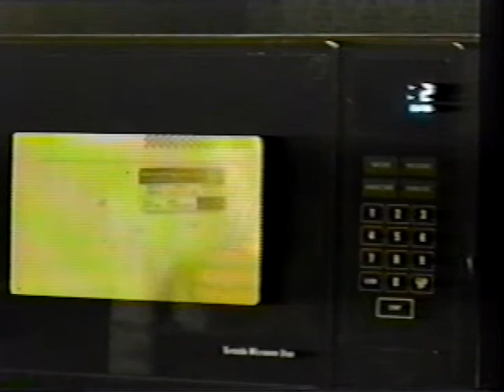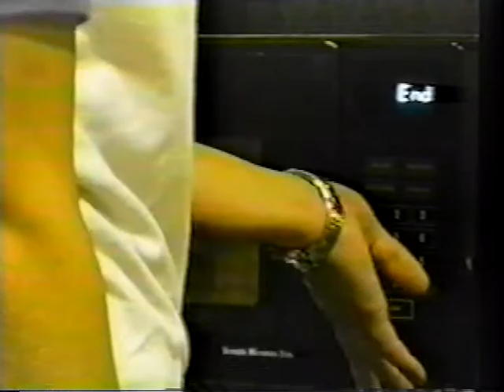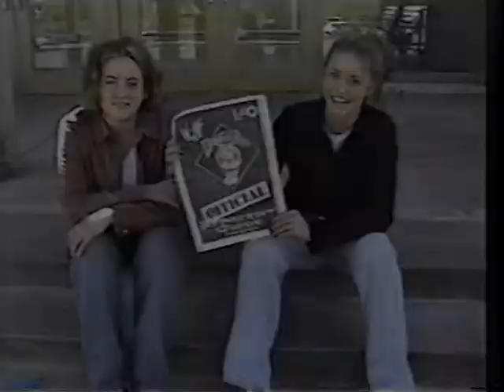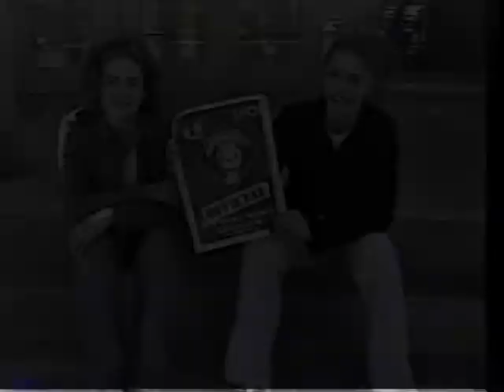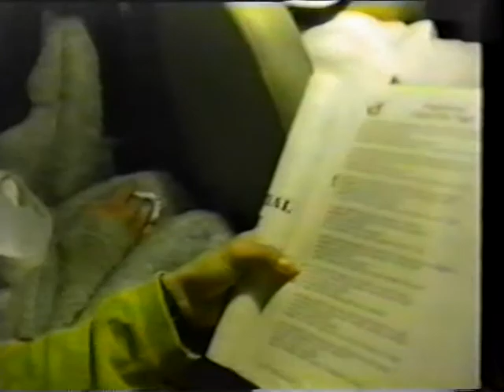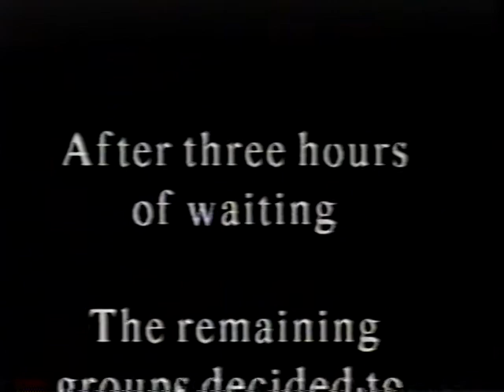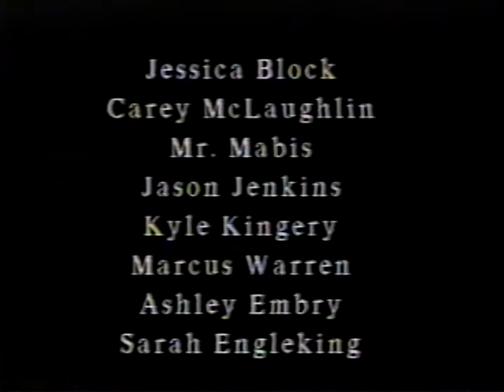Silver Creek High School SCTV Episode 4: 1998-1999 Season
Silver Creek Television (SCTV) erupted during its 98-99 season.  Under the guidance of the multi-talented Mr. Mike Edwards, the Silver Creek High School media class bounded to its full potential. The cast and crew included Joel Fenner, Justin Swarens, Marcus Warren, Chris Popp, Neil Coffman, Heather Powers, Adam McNary, Jessica Block,  Ashley Embry, Carey McLaughlin, Josh Magnuson, Sarah Engleking, Jason Jenkins, Jeff Taylor, Amy Light, Julie Elswick and many others.

Episode 4 is more commonly known as the Halloween Special. The SCTV crew and a few brave teachers document their Danger Run V experience - a haunted road rally game that you solve rhyming riddles to compete for cash prizes that has two haunted houses.